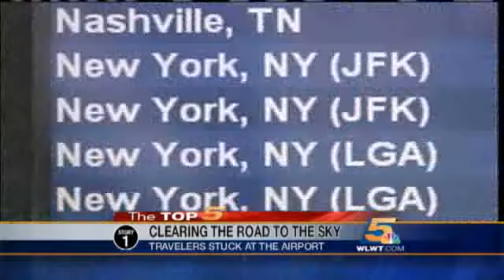Snow Piles Could Linger Into Summer At Airport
Travelers at Cincinnati/Northern Kentucky International Airport have experienced few problems, unless they were flying to an airport in the Mid-Atlantic region.